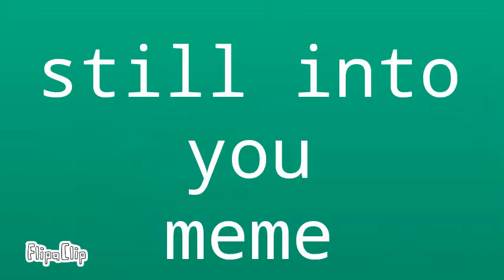Into you meme (warning flashing images )plz read description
My new oc
Name : Coral
Age :same like mercy the cat
Coral is not edgy just a normal cat
Plz don't steal